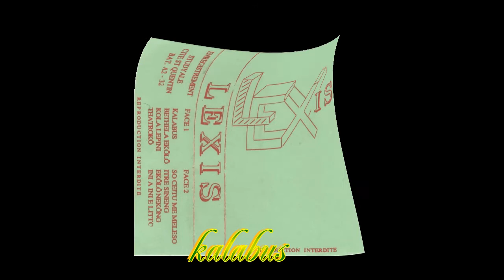LEXIS "kalabus" (Studyale , cité 51 , Nouméa 1987) . ORIGINAL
WATRONE Robert Truxélë dit "lexis" est l'un des pionniers
du groupe phare : "BETHELA" dans les années 60/70.
2e album solo de lexis après KALAZARO à la fin de l'année 80 , l'auteur - interprète WATRONE Robert truxélë (mondoukör) dit "lexis" est originaire de la tribu de HAPETRA à LIFOU où il est né le 08/07/52 , il est l'image moderne du troubadour créateur à même d'improviser sur des thèmes mélodiques dont l'origine remonte au plus loin dans la mémoire collective , des textes qui posent les moments forts de la vie au quotidien .L'auteur -compositeur de ces 2 œuvres vit de plein pieds dans le clan : il est l'expression intégrale de son groupe . Marié , père de famille c'est à lui que l'on vient demander de célébrer une naissance , un mariage , une construction d'une case , un décès . La vie de la collectivité est la substance de son répertoire . Il chante pour partie en Lifou (DREHU) pour partie en français .
Année : 01/1987 (Studyale , cité St Quentin , Nouméa) .